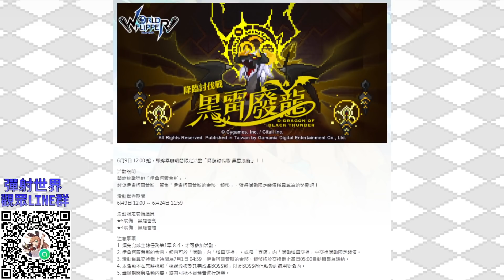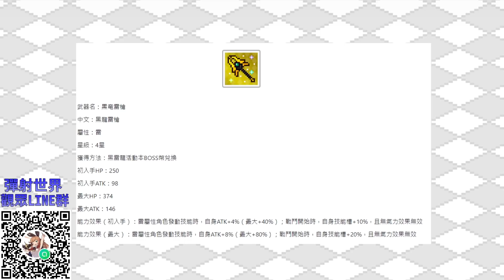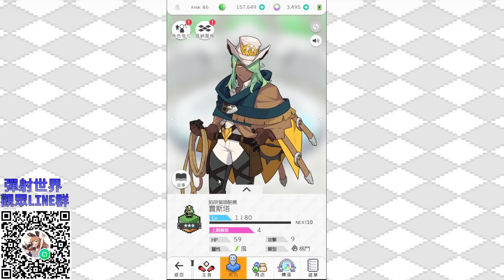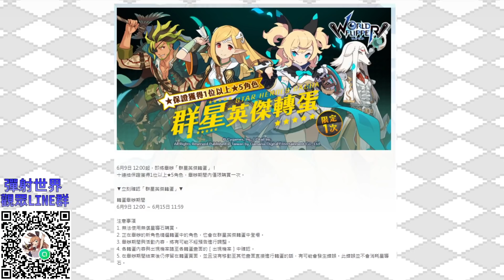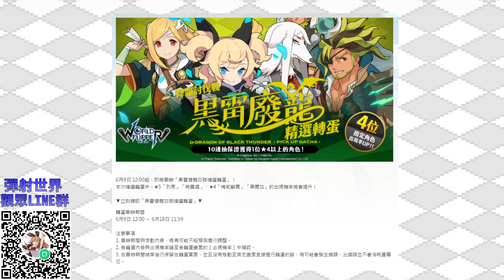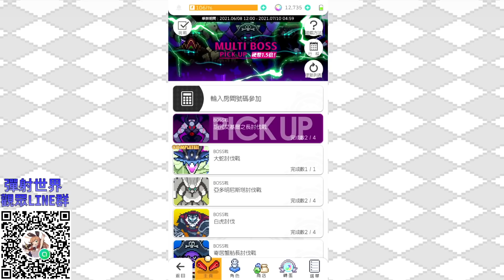《彈射世界》雷廢龍推薦隊伍&角色、打法一定要知道、轉蛋池要不要抽？情報詳細解說！【三叔公】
《彈射世界》情報統整
蒐集了日版黑雷廢龍的資料、還有打法，搶先告訴大家怎麼打，不知道的話可是會雷到隊友的，轉蛋池要不要抽？給大家參考看看！
觀眾ＬＩＮＥ群點下面↓↓↓
PC game都在 開台～歡迎大家來收看！

《彈射世界》崩壞域全通關攻略、自動AUTO隊伍、火貫通隊如何調整？低戰力推薦

《彈射世界》踢罐隊組法、工具人組法、角色推薦、原理介紹懶人包、讓你從此不缺素材！